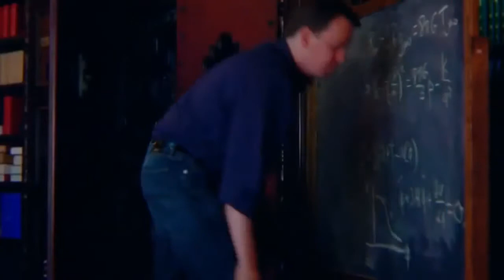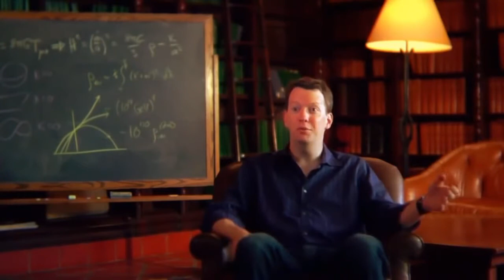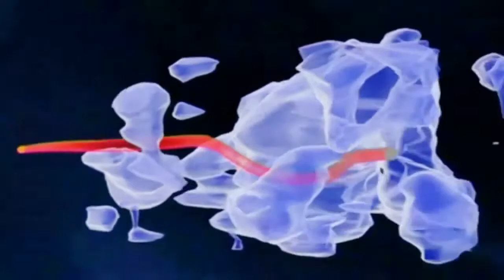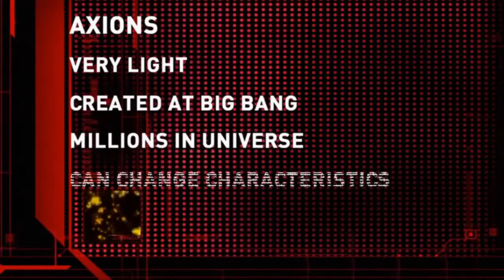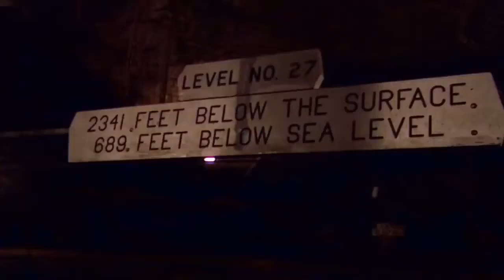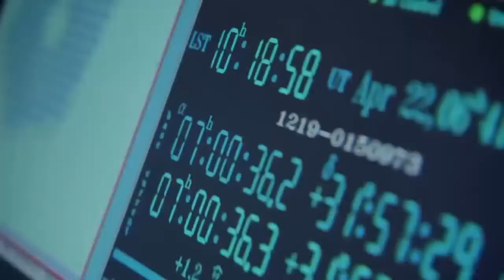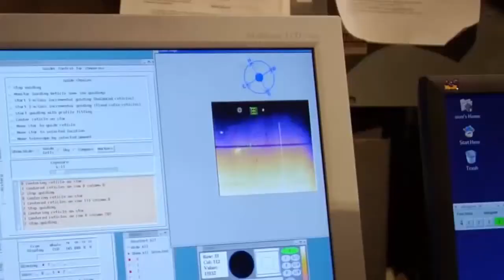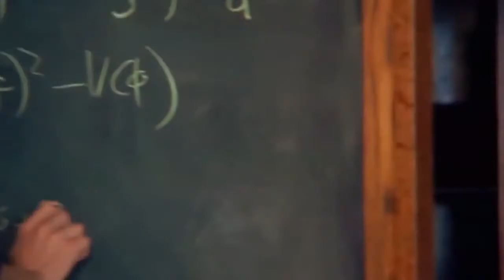National Geographic Dark Matter & Dark Energy Documentary HD 720p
Scientists hunt for dark matter in the strangest of places. They know where it is, what it does and can sort of see it if they look in the right way. They just can't quite figure out what it is or how to get their hands on it even though it's everywhere. But it is well understood compared to dark energy which is an even bigger mystery.